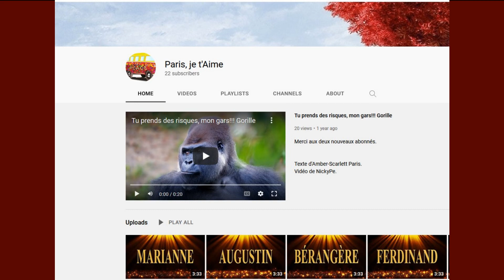🎂 JOYEUX ANNIVERSAIRE EMMELEEN 🎈- Version Années 80 -